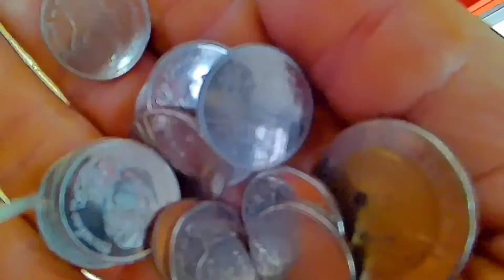Bangkok-Prachuab Kiri Khan 3 day trip, best coffee, great stops, workout and good food & rain, rain